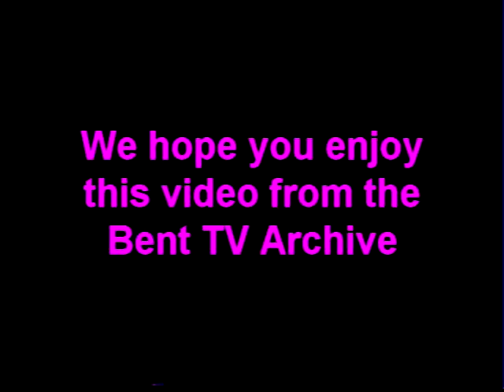Bent TV Archive: Squeal S16 Ep2 17JAN2000 (Carlotta)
Squeal S16 Ep2 - 17 Jan 2000
Special guest Carlotta
Panel: Madeleine Swain, Steve Anderson.